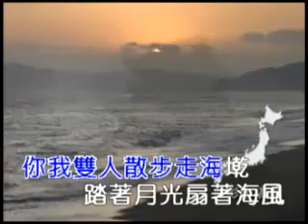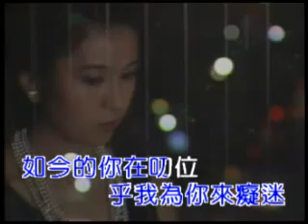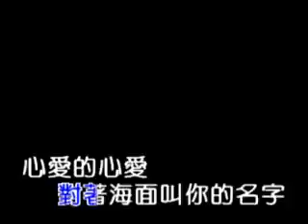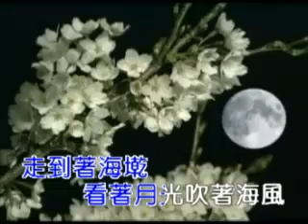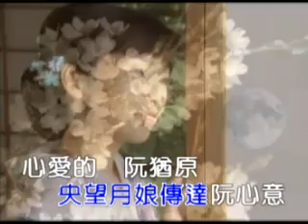月圓的相思 （原曲日語：豐後水道） 演唱：飄浪人生